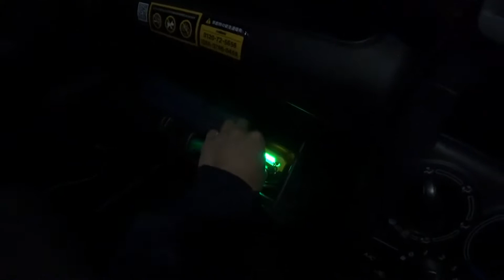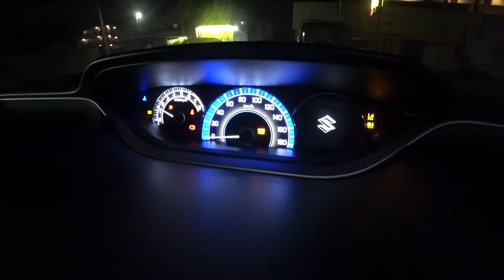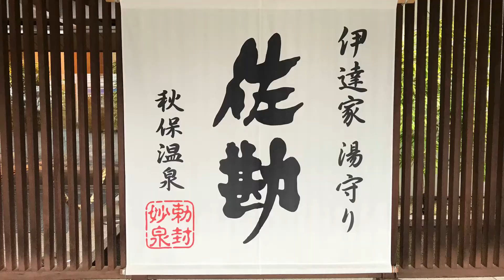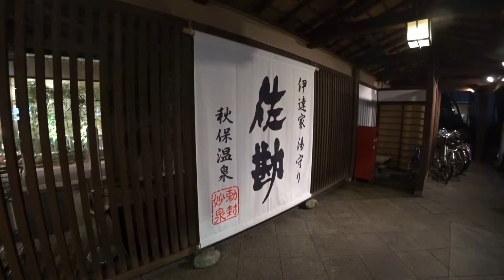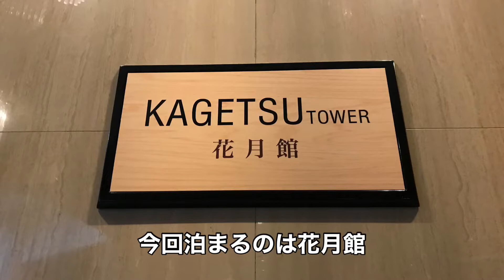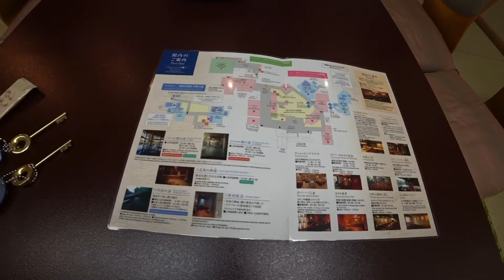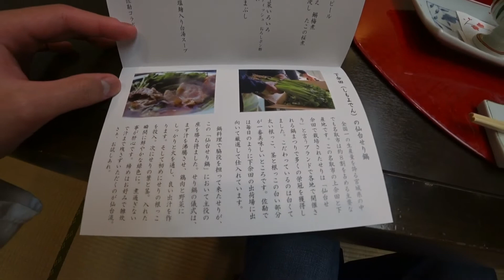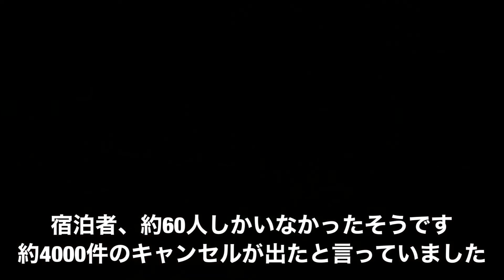【タイムズカーシェア】ソリオで1泊2日の東北ドライブ旅！~前編~ 秋保温泉 伝承千年の宿 佐勘へ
秋保温泉で最も老舗の旅館、佐勘に泊まってきました
どこを取っても抜かりのない高級さで凄すぎたという印象です